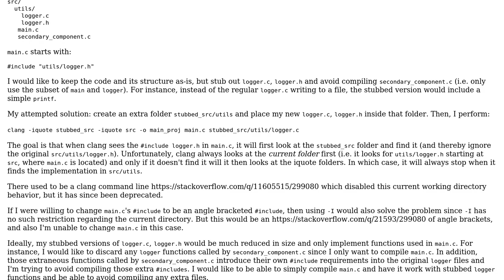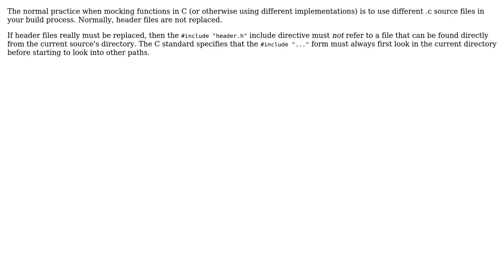Software Engineering: Switching out implementation source files in C project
With thanks & praise to God, and with thanks to the many people who have made this project possible! | Content (except music & images) licensed under CC BY-SA | Music | Images & others | With thanks to user Robert Harvey user ChaimKut user Bart van Ingen Schenau and the Stack Exchange Network Trademarks are property of their respective owners. You are responsible for your own actions.